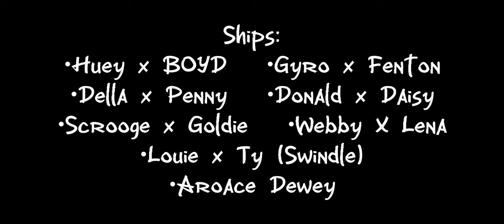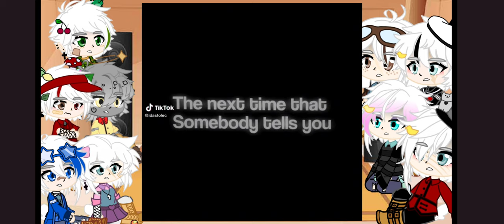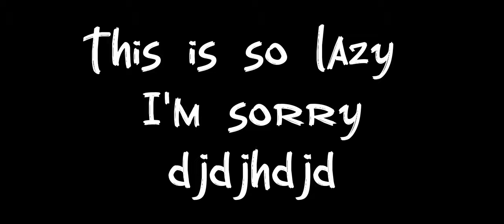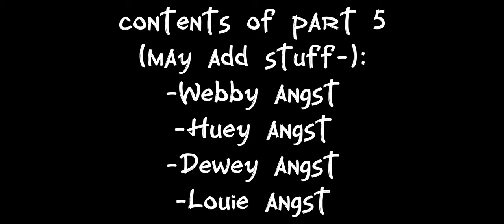|| Ducktales Reacts || Part 4/6 || Lazy/ lost motivation ||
This is my AU. All the cannon events started when they were 11, making them 13 by the end of the series. Which means this video happens about a year later, when they go to high school. They are all 14. (Triplets + Webby) They still adventure, just not as often. Also, Huey is autistic, Dewey has ADHD, and Louie has depression.

) is cannon as well.
WARNING: this video MAY contain flashing lights, cursing, blood, drama, and ships. Proceed at your own risk.
Ships:
• Scrooge x Goldie
• Fenton X gyro
• Webby X Lena
• Della x penumbra
• Donald x daisy
• Huey x BOYD
• Launchpad X Drake (darkwing)
• Louie x Ty Cloudkicker (From the swindle fan comic)
• Dewey is aroace
Video credits!!!:
The link for the video crew information (where all the info for the different jobs are)

♧ Huey, Dewey, Louie, And Webby belong to Jymn Magon, based on the concept of Uncle Scrooge by Carl Barks. The 2017 reboot and the new characters it introduces (Lena & B.O.Y.D) belong to Matt Youngberg, Francisco Angones, their team and Disney.

♤ Della Duck was created by Al Taliaferro and Ted Osborne  in Donald Duck sunday strips in 1937.

♤ Donald Duck was created by Walt Disney.
I can't promise anything, but I try to make my content enjoyable for everyone.